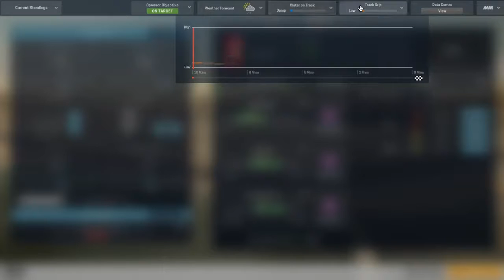Adib Main Motorsport Manager | Pomen